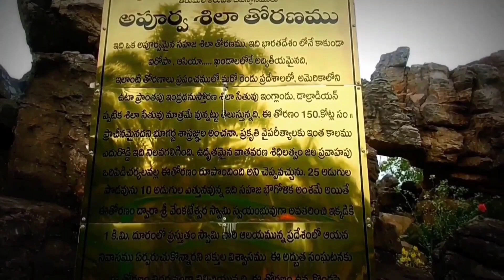Temple Tirumala Thirupathi Venkateswara Swamy dharsanam vlog in telugu//Day-2||Sowmyasrismartammayi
Hii friends

day-1#
day-2#